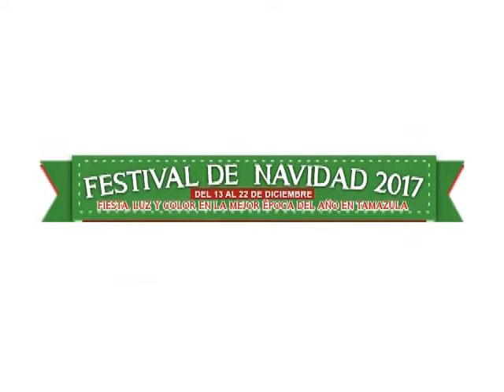Festival Navideño 16 Diciembre